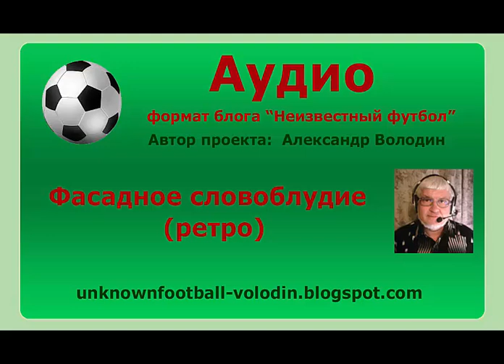Фасадное словоблудие ретро